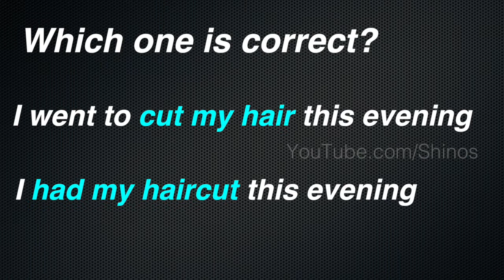Check Your English_Part 10